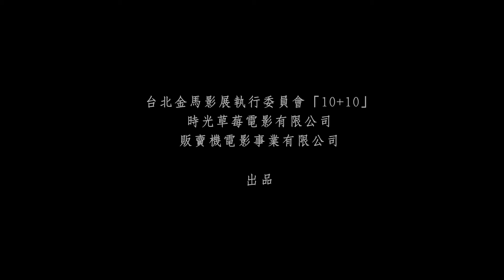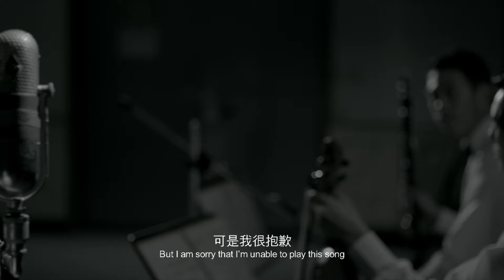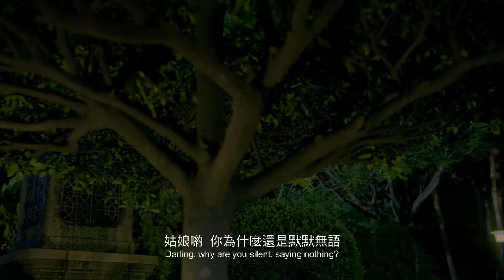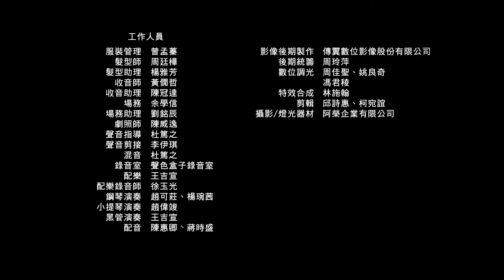小夜曲 Green Island Serenade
From Golden Horse Award  "10+10" project 2011
From 電影《10+10》
導演：侯季然
製片：李耀華
攝影指導：關本良
美術指導：黃文英
剪輯指導：廖慶松
聲音指導：杜篤之
演出：紀露霞、簡嫚書、黃河